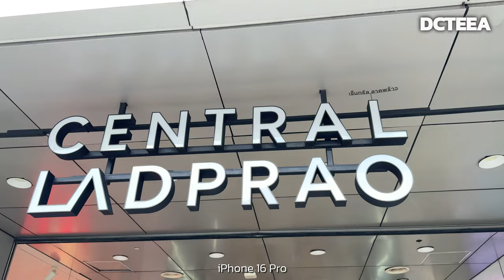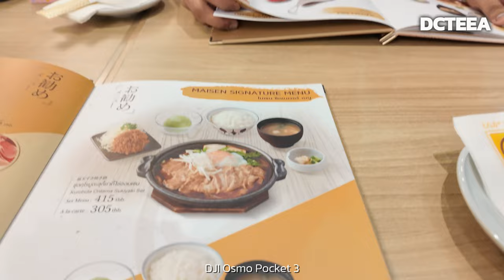รีวิว iPhone 16 Pro , รีวิวทดสอบคุชชั่น La Glace | DCTEEA ดีซีเต้ Story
รีวิว iPhone 16 Pro , รีวิวทดสอบคุชชั่น La Glace | DCTEEA ดีซีเต้ VLOG

Record video by Sony A6400, iPhone 16 Pro , DJI Osmo Pocket 3